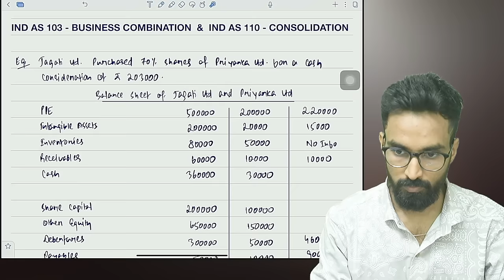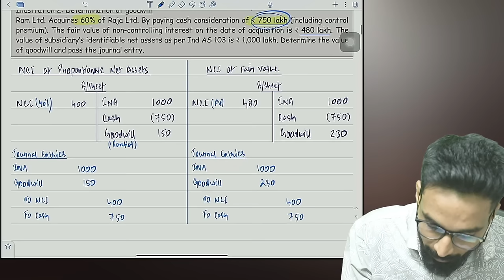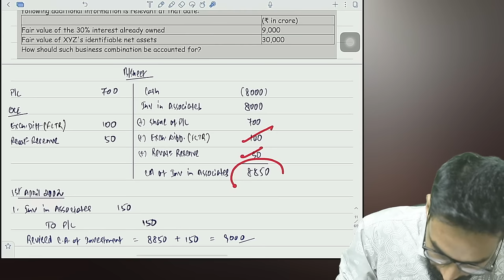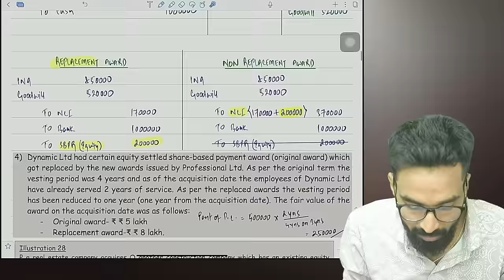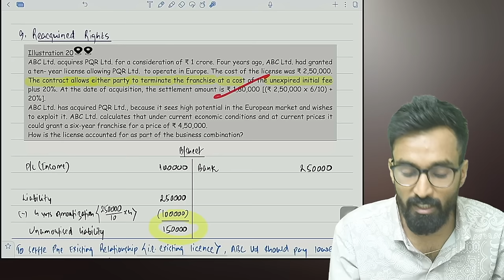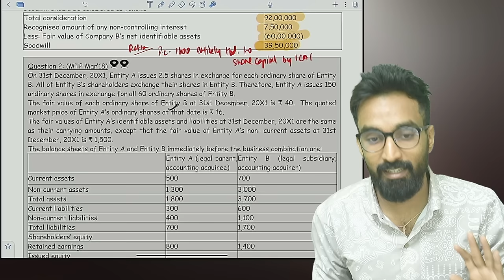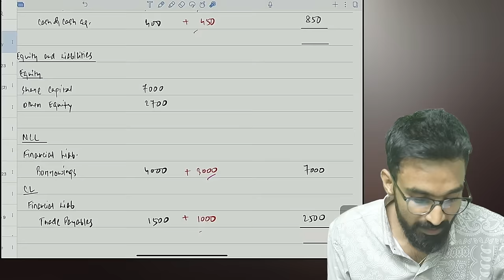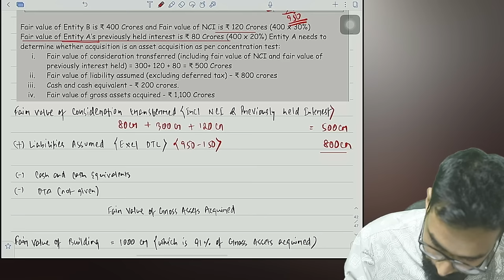Ind As 103 Revision in Detailed | with All Imp Q. | Business Combination | Pratik Jagati